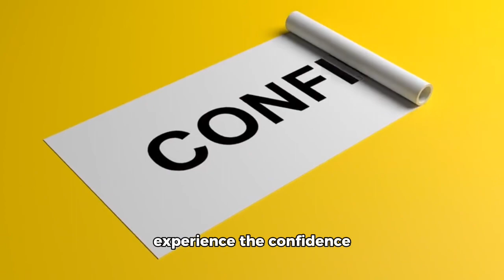Vitiligo white patch coverup tattoo ☎️ 8956101339/ vitiligo micropigmentation \ vitiligo permanent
Vitiligo white patch coverup tattoo / vitiligo micropigmentation \ vitiligo permanent makeup/